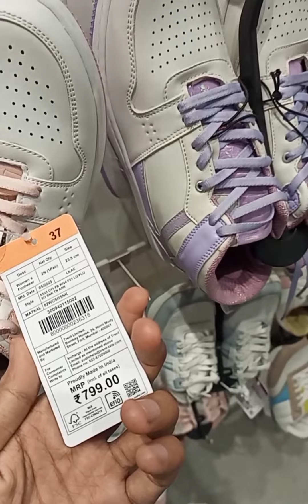Zudio Summer collection 2023 |Zudio shoe rs 99| womens affordable clothing collection💓💞🛍️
zudio
zudio Shopping vlogs
zudio kolkata
zudio Bangalore
zudio Karnataka vlogs
zudio sale
zudio rs 99
zudio sale
zudio women's collection
zudio perfume
zudio new collection
zudio jeans for men
zudio Kurt for women's
zudio Shillong
zudio mumbai
zudio sale in Guwahati
zudio shopping mall in kolkata
zudio shopping mall tour
zudio shoes
zudio shopping vlogs videos
zudio chennai
zudio kamalnagar
zudio assam
zudio pants
zudio bra
zudio panties collection
zudio all products offers today
zudio mini perfume
zudio shoes
zudio mumbai shopping haul
zudio women's crop tops